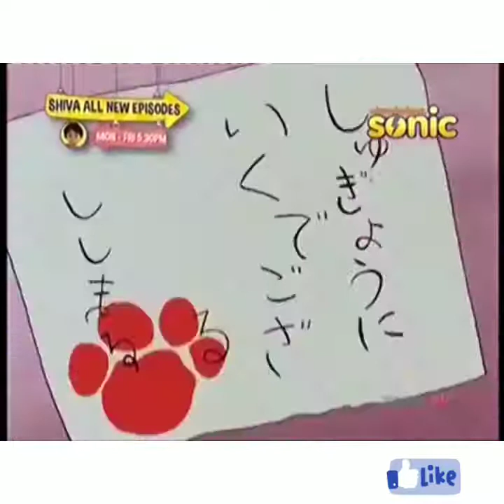Ninja Hattori episode in tamil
Ninja Hattori Tamil new episode
 Ninja Hattori Tamil episode new
Ninja Hattori new episode Tamil
 Ninja Hattori episode Tamil new